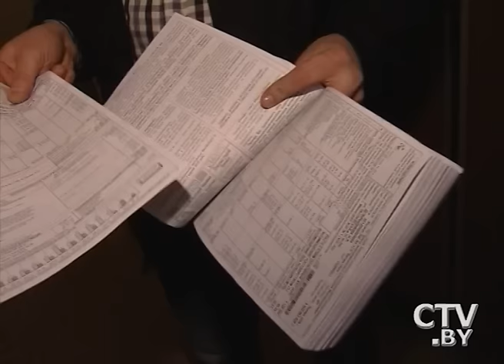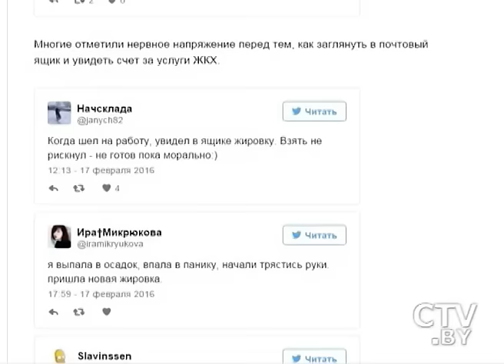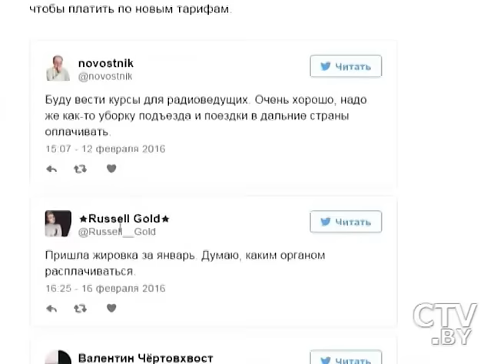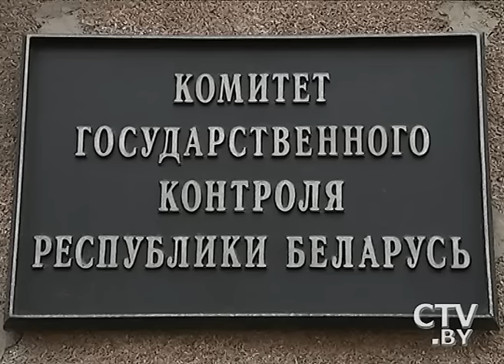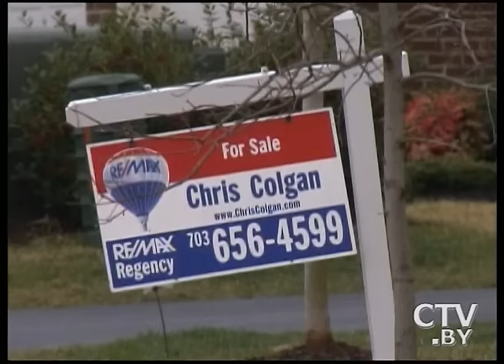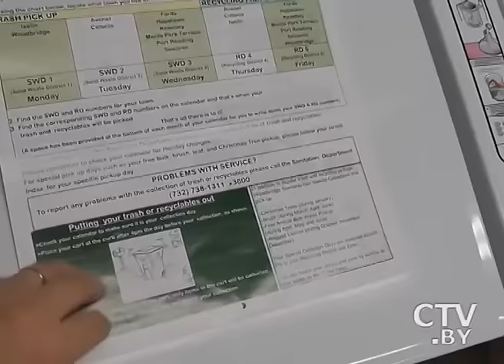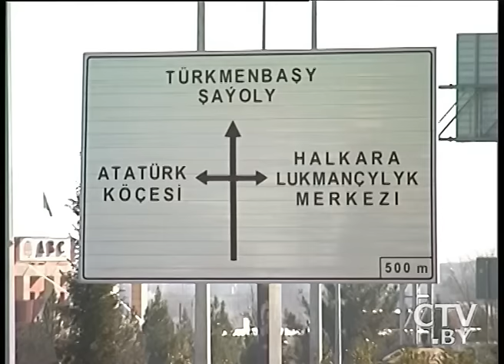Ток-шоу «Что происходит» за 28 февраля: об оплате коммунальных услуг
Белорусы на прошедшей неделе больше всего обсуждали так называемые жировки. Увидели, как увеличилась стоимость оплаты за тепло, электричество, появились какие-то новые строчки. В общем, накал обсуждений набрал такую силу, что вмешался даже Президент. И его резкие высказывания очень многие слышали.
Почему мы раньше не платили таких денег? Почему должны платить сейчас? И вообще, за что нам придется расплачиваться?